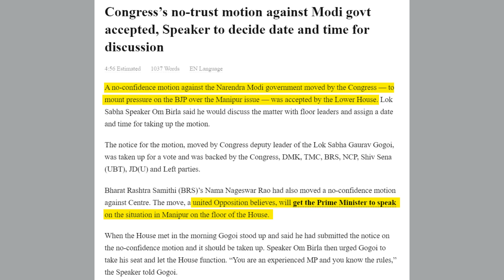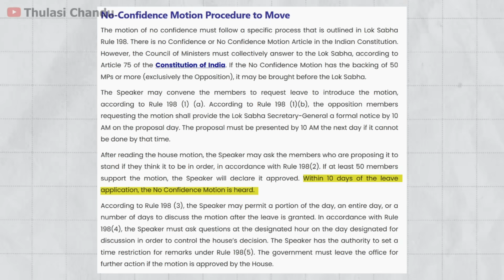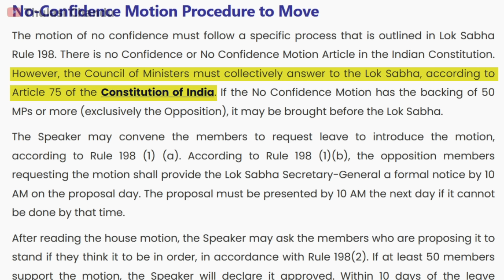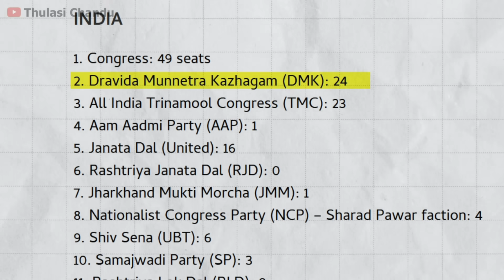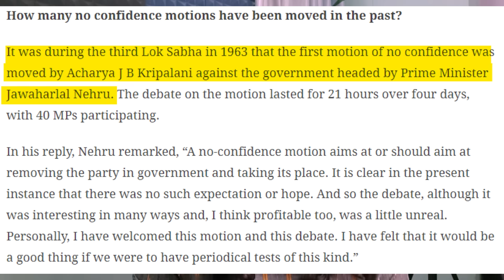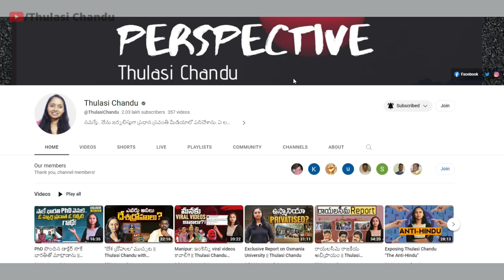Explained: No Confidence Motion || Thulasi Chandu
JOIN in this channel as paid member :
ఫ్రెండ్స్ మన ఛానెల్లో పెయిడ్ సభ్యులుగా చేరండి. మీ సభ్యత్వం నాకు మరింత క్వాలిటీ కంటెంట్ చెయ్యడానికి ఉపయోగపడుతుంది. కింది లింక్ క్లిక్ చేసి సభ్యులుగా చేరవచ్చు. 👇

Video description:
మణిపూర్ అల్లర్లపై కేంద్రం ప్రభుత్వం తీరును నిరసిస్తూ విపక్ష కూటమి INDIA నరేంద్ర మోదీ ప్రభుత్వంపై అవిశ్వాస తీర్మానం ప్రవేశపెట్టింది. కాంగ్రెస్ ఎంపీ గౌరవ్ గొగోయ్ ప్రవేశపెట్టిన అవిశ్వాస తీర్మానాన్ని లోక్ సభ స్పీకర్ ఓం బిర్లా చర్చకు స్వీకరించారు. త్వరలోనే అవిశ్వాస తీర్మానంపై చర్చ జరుగుతుంది. తర్వాత ఓటింగ్ జరుగుతుంది. ఈ వీడియోలో అవిశ్వాస తీర్మానంపై రాజ్యాంగం ఏం చెప్తోంది. గతంలో అవిశ్వాస తీర్మానాలు, కూలిపోయిన ప్రభుత్వాలు తదితర వివరాలతో సమగ్ర సమాచారం ఉంటుంది.
A no-confidence motion against the Narendra Modi government moved by Congress to mount pressure on the BJP over the Manipur issue was accepted by the Lower House. Lok Sabha Speaker Om Birla said he would discuss the matter with floor leaders and assign a date and time for taking up the motion.